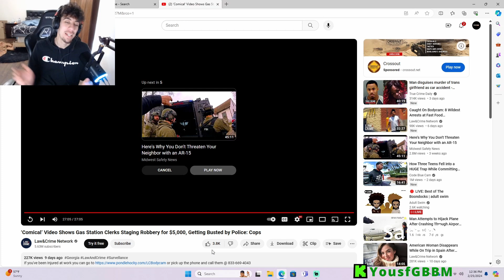EMPLOYEE STAGES A ROBBERY!!!(GETS CAUGHT)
EMPLOYEE TRIES TO STAGE A ROBBERY!!!(GETS CAUGHT)
back for good!!
new videos EVERYDAY!!